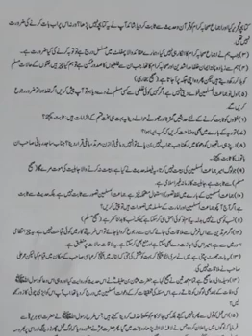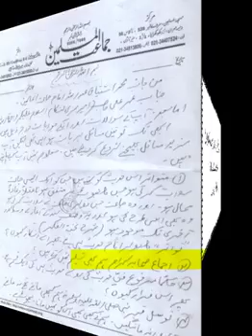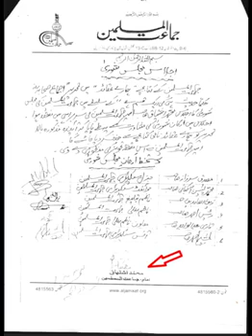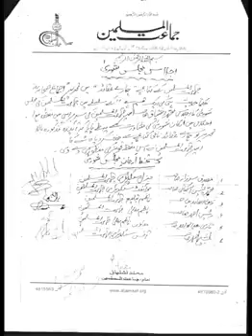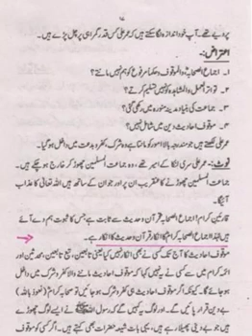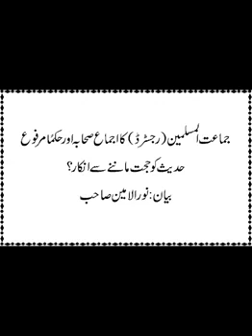اشتیاق صاحب کے جھوٹ ثبوت کے ساتھ | امیر جماعت المسلمین فرقہ اشتیاقیہ ® 0366-1985 |Muslim life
Video from Muslim life💞
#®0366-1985